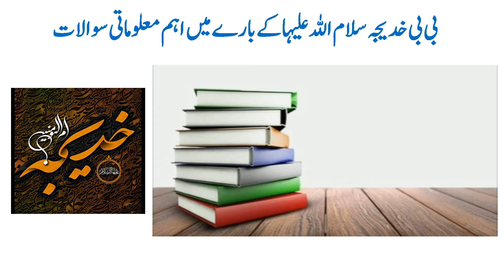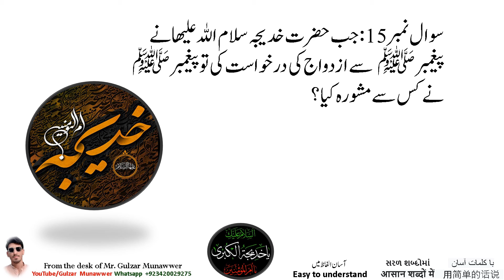QUIZ QUESTIONS ABOUT BIBI KHADIJA S.A Urdu Hindi بی بی خدیجہ ا ہم سوالات MOTHER OF BIBI FATIMA S.A